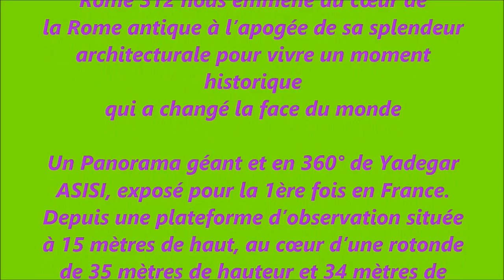vacances Caillouet Orgeville mai 2015